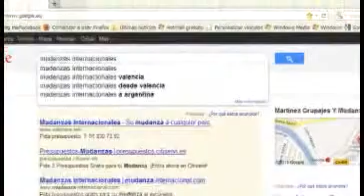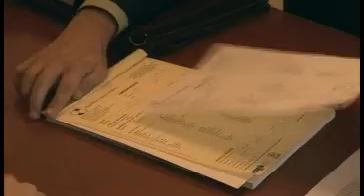Mudanzas baratas de Valencia a Italia con Mudinmar